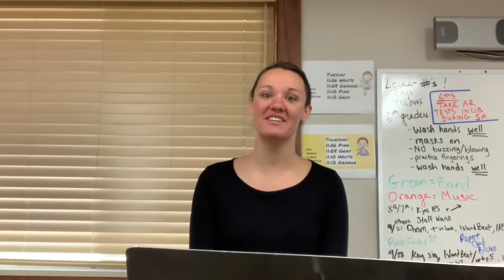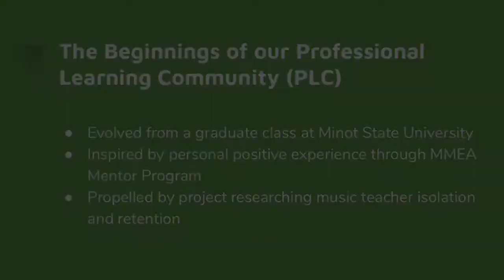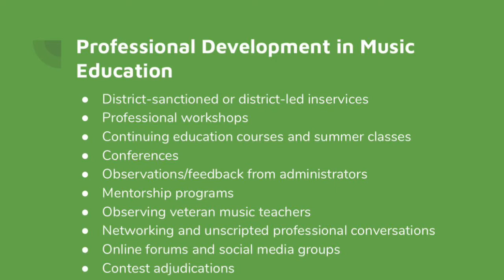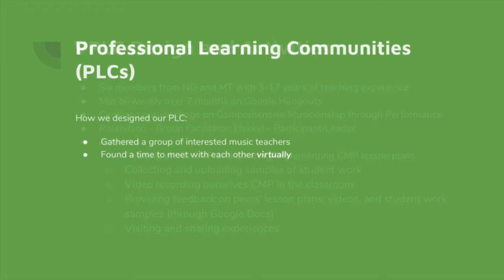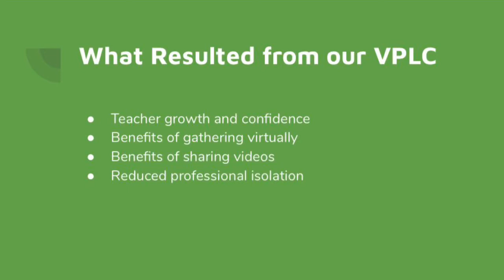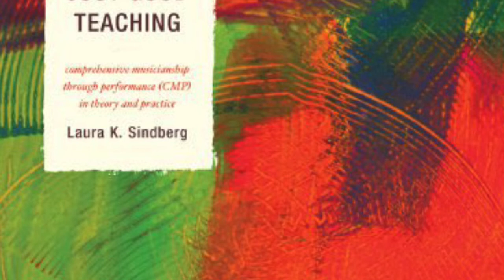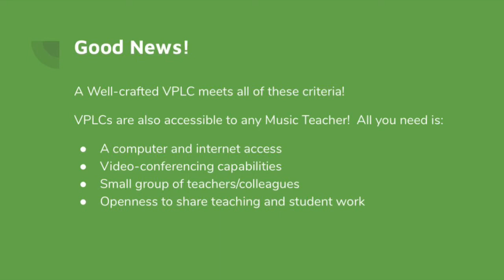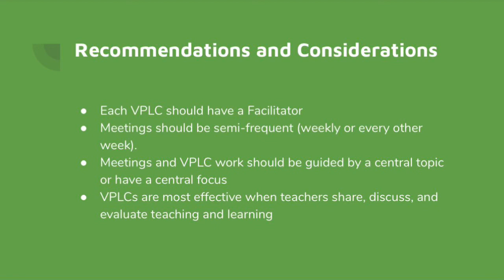VPLC Presentation - MMEA 2020 - David Rolandson and Lana Hekkel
VPLCs are Virtual Professional Learning Communities.  We've gathered music teachers into small groups to learn together, collaborate, share videos, and provide feedback for each other.  Please join us for future VPLCs!